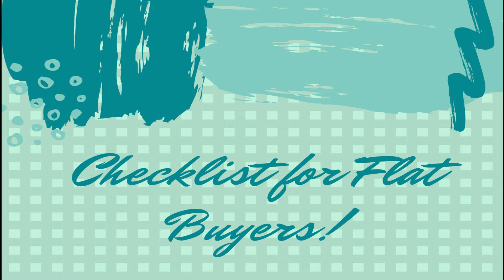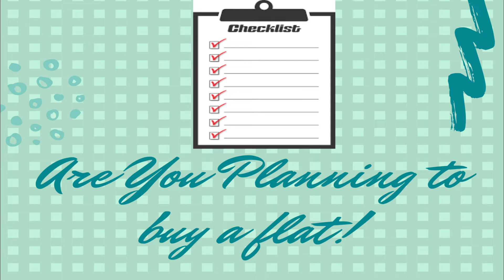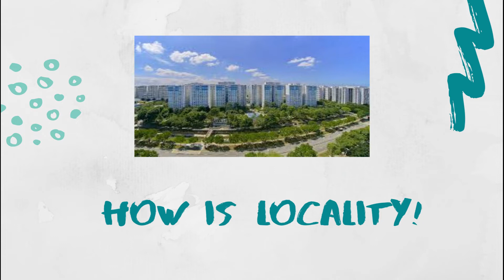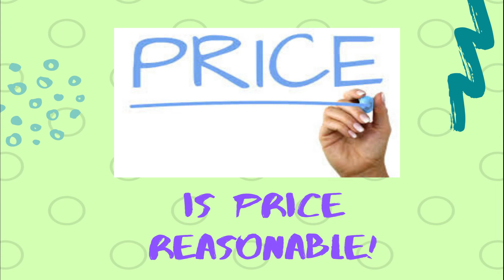Flat Buyers Checklist Own your dream home मेरा अपना सपनो का घर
Before you book an under construction flat here's a checklist for flat buyers. Use this to know if you are doing the right thing by booking in a new project.
The 10 pointer check list is
Is Project RERA registered?
Are all details available on rerawebsite?
Is the builder financially strong?
Have you seen the locality?
Is the timeline reasonable?
Have you seen any progress?
Is the price of the flat reasonable?
Have you asked for discounts?
Is your propertydealer independent?
Have you seen the future growth prospects of the area?
Since housing is a state subject all states have their own RERA websites, for example official RERA website of Uttar Pradesh state is